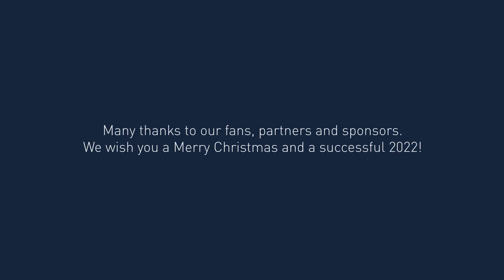Truck Racing Season 2021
Review Season 2021 & Xmas Greetings from T Sport Bernau